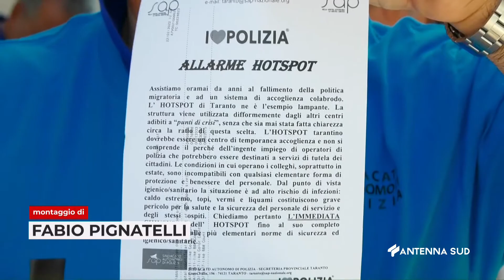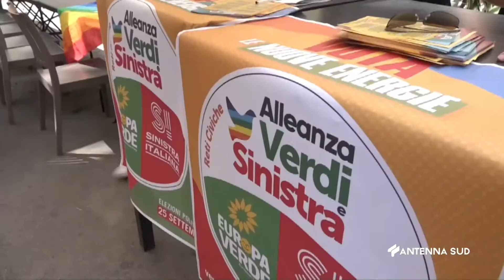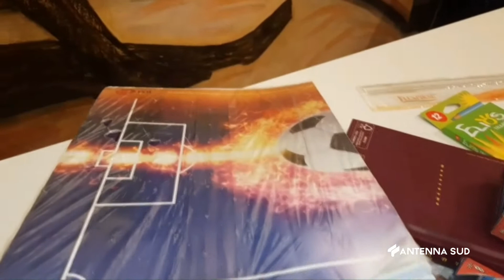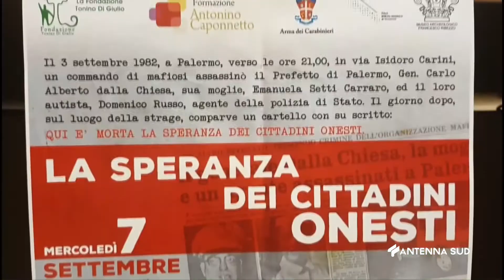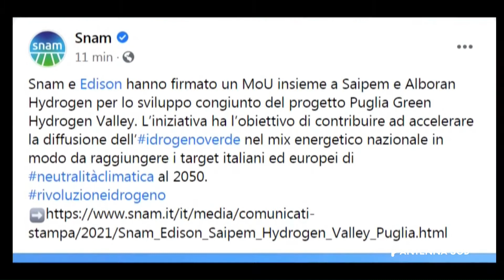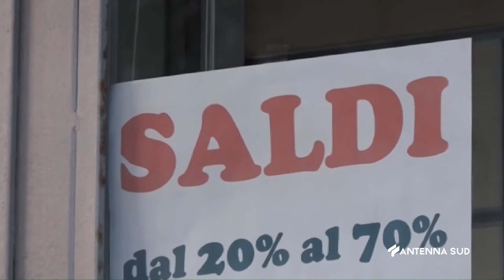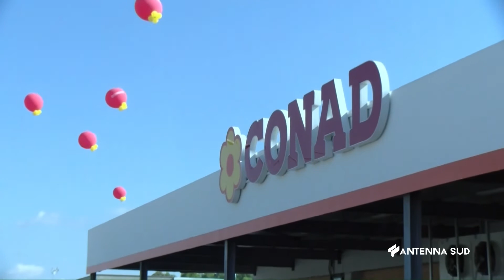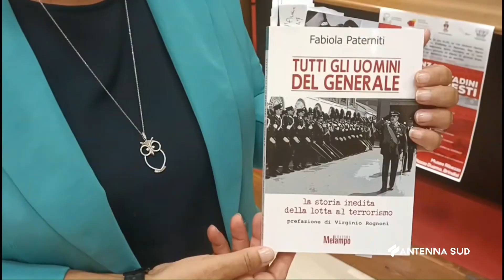TG TA - BR - LE ORE 14:15 DEL 08 SETTEMBRE 2022